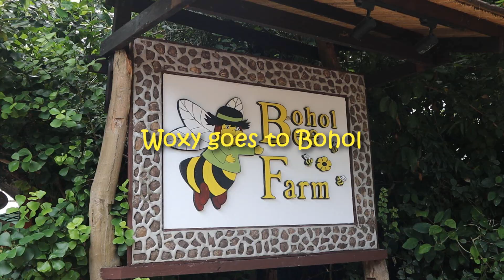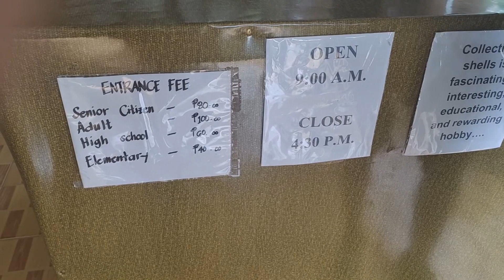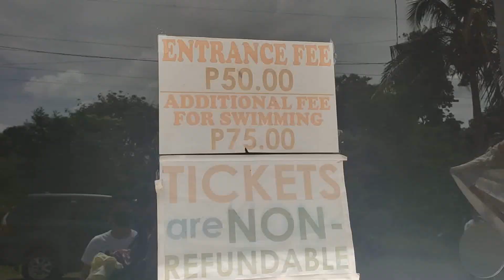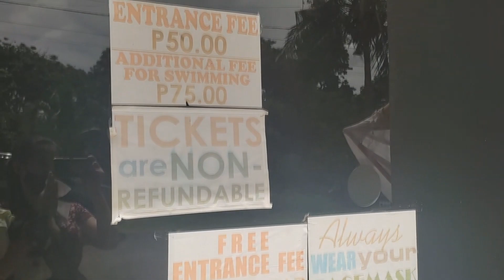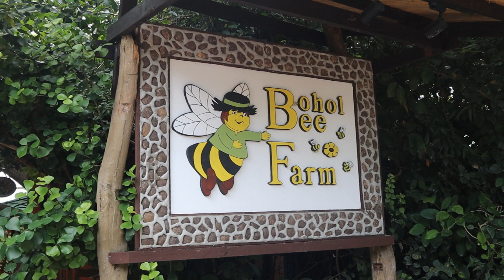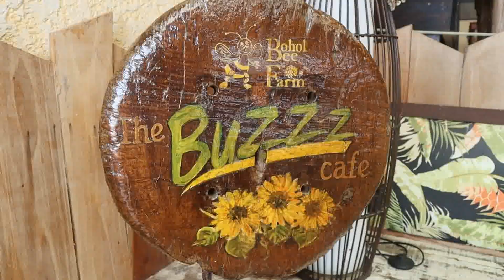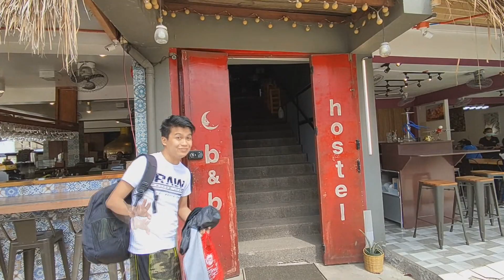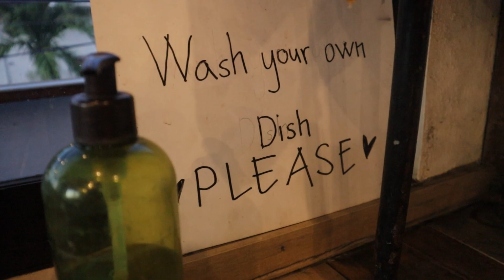Panglao Tour | Bohol 2022 Travel Vlog| Shell Museum, Hinagdanan Cave, White Beach, Moon Fools Hostel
BOHOL TRIP Day 1. Panglao Tour
✅ Panglao Church
✅ Dauis Church
✅ Nova Shell Museum
✅ Hinagdanan Cave
✅ Bohol Bee Farm (Ice cream!!!)
✅ Libaong White Beach
🛏️ Moon Fools Hostel

Be a part of Woxy's Warriors! Join the group and get a chance to win FREE Mental illness charot! Mamimigay ako minsan ng skincare products, makikipagchikahan about mental health, and any other forms of glowing up. Lez glow up together, shall we?

di ko alam kung may nagbabasa ng description box pero kung nababasa mo to, comment down "BABY POTATO".

woxy wanders,
panglao tourist spot,
panglao tour 2022,
bohol travel 2022,
bohol tour 2022,
bohol trip 2022,
travel vlog,
Shell Museum,
Hinagdanan Cave,
White Beach,
Moon Fools Hostel,
Nova Shell museum,
libaong beach panglao,
libaong beach panglao bohol,
libaong beach,
bohol bee farm resort and restaurant,
bohol bee farm resort and restaurant tour bohol bee farm ice cream bohol bee farm products,
church hopping,
bohol travel vlog 2022